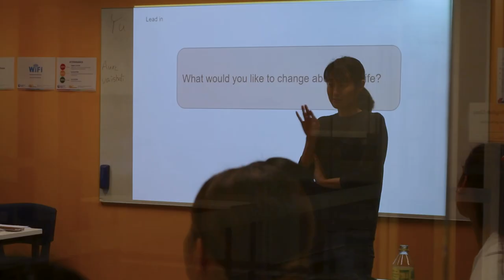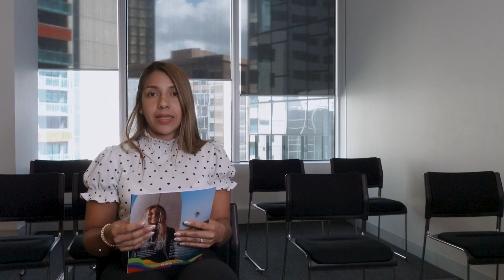Estudiar inglés en Sídney | Escuela International House (IH) ☀️ 🇦🇺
Si quieres estudiar un curso de inglés en Sídney podrás hacerlo en International House (IH), una escuela situada en pleno centro de la ciudad, ideal para mejorar tu inglés mientras disfrutas de todas las actividades que ofrece el centro de Sídney 🇦🇺 🦘

International House es una escuela de idiomas internacional que tiene campus en todo el mundo 🌏 En Australia podrás encontrarla en diferentes localidades como Byron Bay, Sídney, Bondi Beach, Melbourne, Gold Coast, Darwin o Adelaide 😉

El campus del centro de Sídney ofrece cursos de inglés general de diferentes niveles, desde el básico al avanzado, y cursos de preparación para exámenes oficiales como el IELTs o los certificados de Cambridge.

Si quieres ir a estudiar a Australia y te ha interesado la escuela IH en Sídney ¡Contáctanos y te informamos sin compromiso de los cursos y los precios!